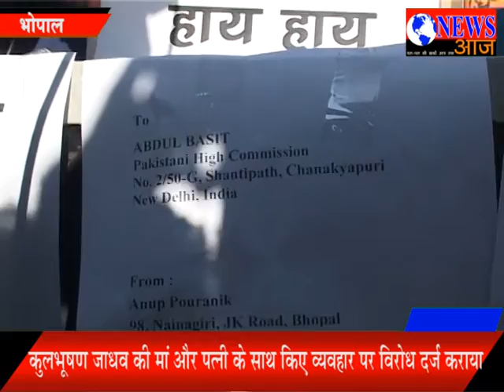भाजपा युवा मोर्चा ने पाकिस्तान एम्बेसी को भेजे जूते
कुलभूषण जाधव की मां और पत्नी के साथ किए व्यवहार पर विरोध दर्ज कराया